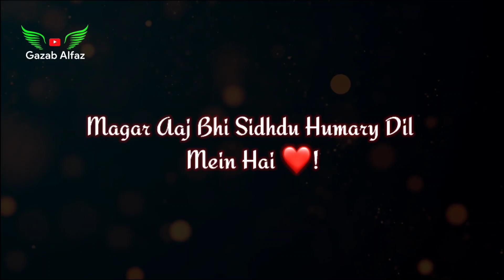Siddhu Bhai Zinda Hai 🙂✋ | Siddhu Moosewala Attitude Shayari Status | Gazab Alfaz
Title: Siddhu Bhai Zinda Hai 🙂✋ | Siddhu Moosewala Attitude Shayari Status | Siddhu Moosewala | Gazab Alfaz